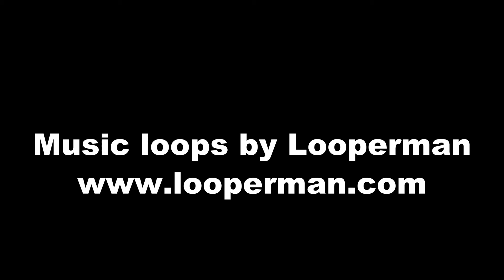Yuna Naya Sep14 to Sep30 2013 photos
Yuna and Naya at the house
Kousisis animals and abandoned puppies

September 14th to September 30th 2013 photo slideshow